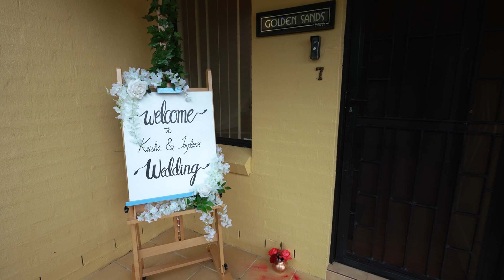Krisha Jayden Wedding highlight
Memories with family and friends